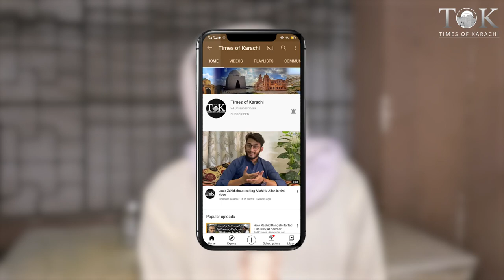Enjoy fish and rice at Bangali Para, Buffer Zone, Karachi | Machli Chawal | Bangali Foods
Bufferzone Main Bangali Paara Ky Machli Chawal Boht Mashoor Hain. 150 Rupay Main Jitni Bar Chahain Khatay Jaen 😋